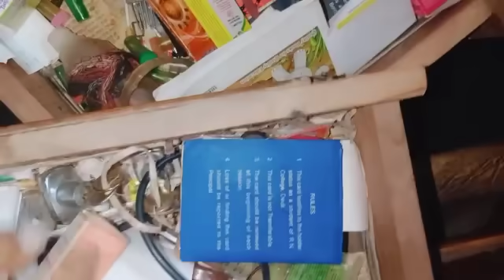ଅନି ଭାଇ ପାଇଁ start hela🤗🤗🤗